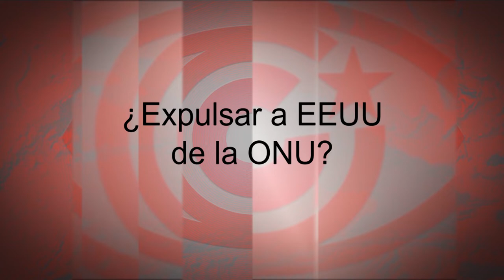¿Expulsar a EEUU de la ONU?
Cubainformación TV – Basado en un texto de Atilio Borón - Página 12.- El primer ministro de Irak denunció hace semanas que, a solicitud de Donald Trump, había invitado al general iraní Qassem Suleimani a una reunión en Bagdad, para pedirle que facilitara un canal de diálogo entre Irán, EEUU y Arabia Saudí.